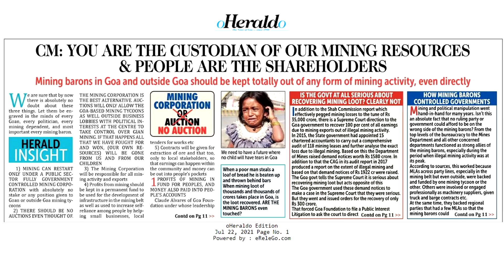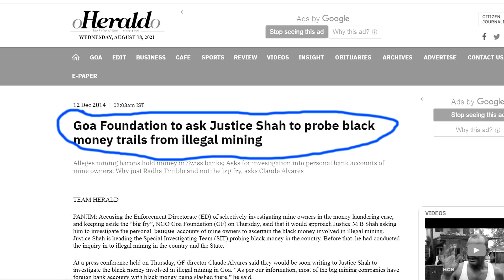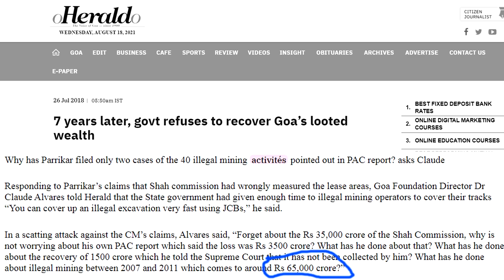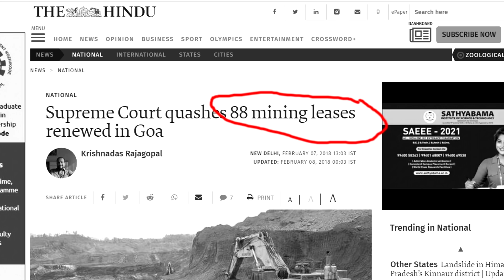65 Hozar Kotti (Crores) NAGOUPI CHOR | Francis de Tuem (Plz do NOT DOWNLOAD) SUBSCRIBE LIKE SHARE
Lyrics & Singer: Francis de Tuem
Shot & Edited by: Joywin Fernandes